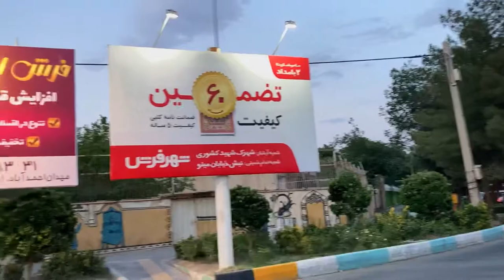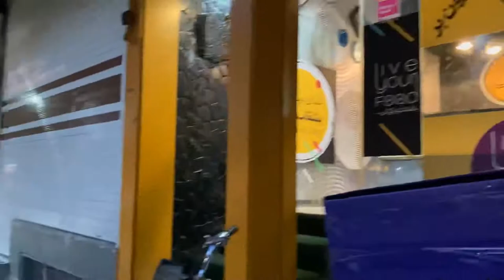Walking on Sheikh Sadough North St. of Isfahan-Iran2022 : Wealthy neighborhoods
What is it like to walk on North Sheikh Sadough Street in Isfahan?
What is the style of the people of Iran and Isfahan?

We want to walk together on Sheikh Sadough Street and enjoy watching this neighborhood and its people. Sheikh Sadough Street is one of the most expensive and rich neighborhoods of Isfahan and is very famous

We have already walked on Sheikh Sadough South Street, which has a dovecote tower at the beginning and is very beautiful.  I recommend watching the video of its walk as well.

Hi guys , welcome to Walk to Walk channel
If you, like me, like to walk in the city and among the people and get to know their culture, then let's go.